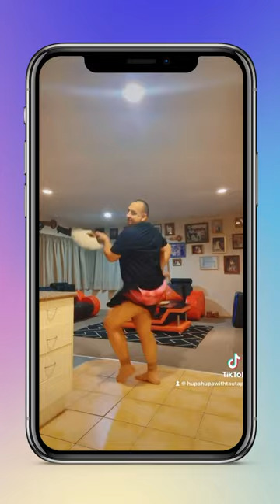My Favorite Dancer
Check out HupahupaWithTAUTAPE here!